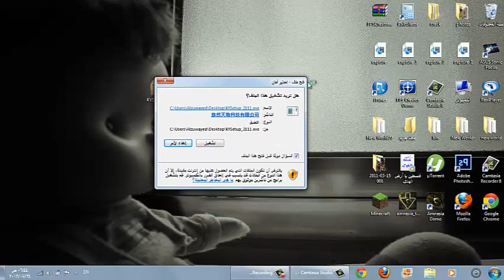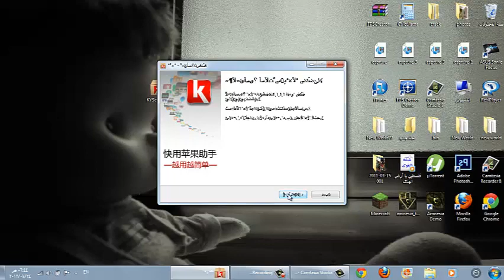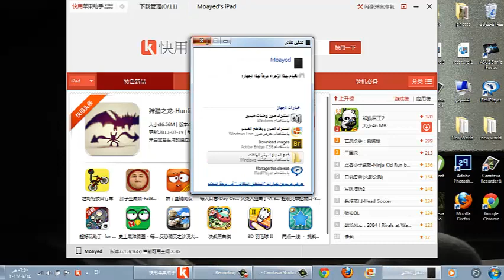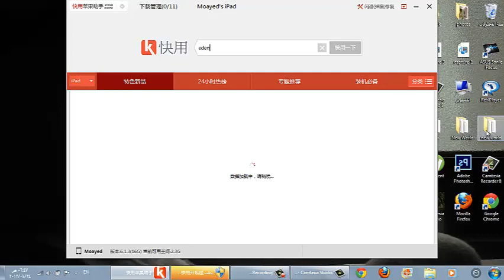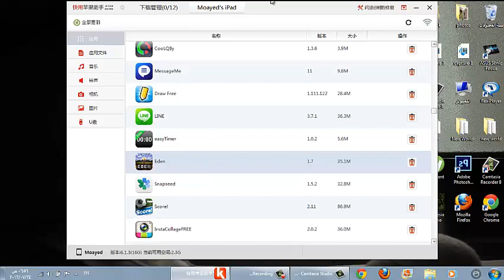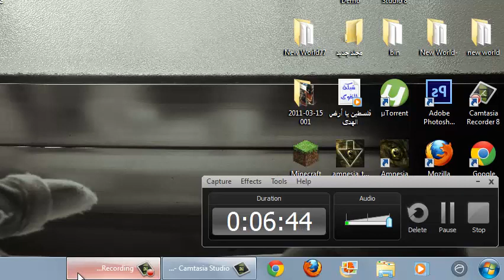تحميل البرامج المدفوعة مجانا (بدون جيلبريك)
وايضا لاتنسى تساعدني في نشر هذا المقطع :)
 وهذا رابط تحميل البرنامج :

اتمنى اني افدتكم واتمنى ان الشرح كان واضح